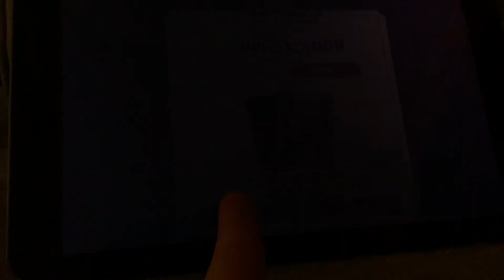Cuphead show countdown all moving pictures